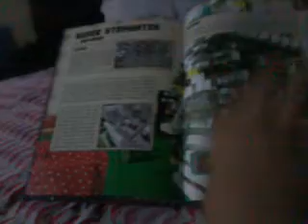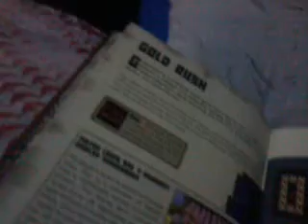My redstone handbook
I have a hand book that is redstone so sethbling is in there he loves redstone visit Sethbling channel Sethbling